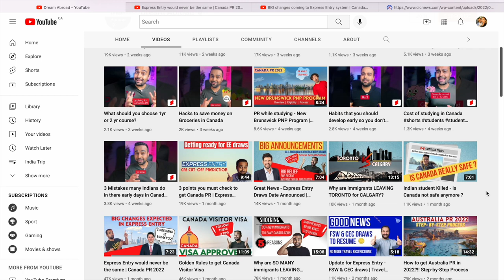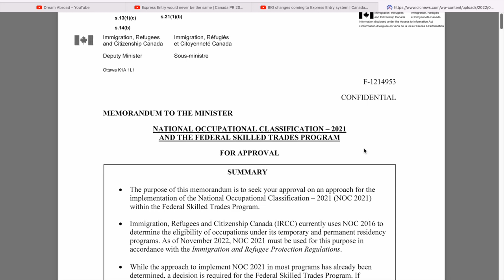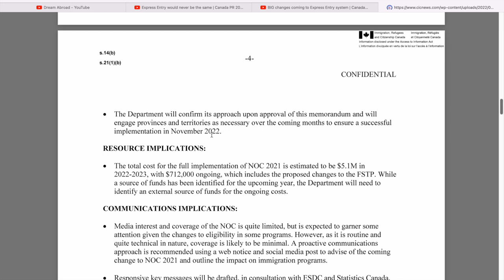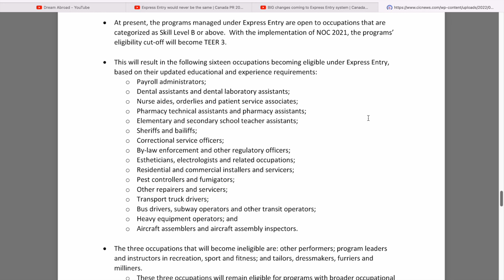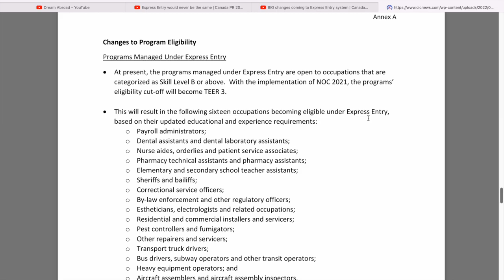Upcoming Changes to Express Entry | Date Confirmed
This video is about the upcoming changes that would be introduced to Express Entry